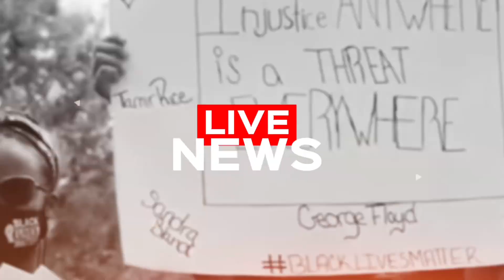MAINE SUSPECT FOUND DECEASED ! THE NIGHTMARE IS OVER!